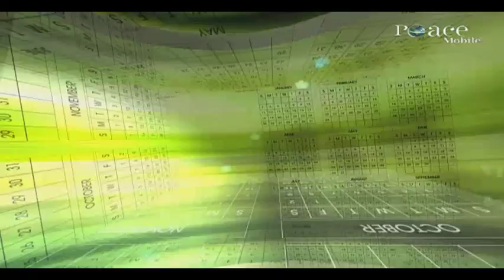02 Common errors committed by Muslims during Ramadaan